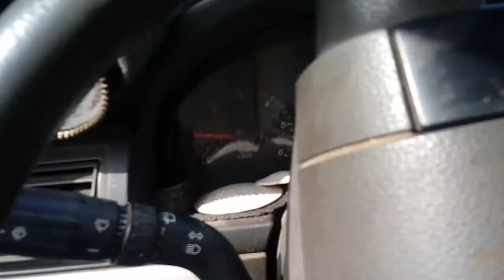Annawan Illinois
ALSO SEE

 JESUS SAVES !!🙏

JESUS SAVES !!❤

JESUS SAVES !! ✝

1) START TALKING & LISTENING  TO GOD: WE CALL this ‘PRAYER’

2) START READING the WORD of GOD: WE CALL this the ‘BIBLE’

3) START HAVING FELLOWSHIP with OTHER BELIEVERS IN GOD

JESUS SAVES !!

 AFRIKAAN

ALBANIAN